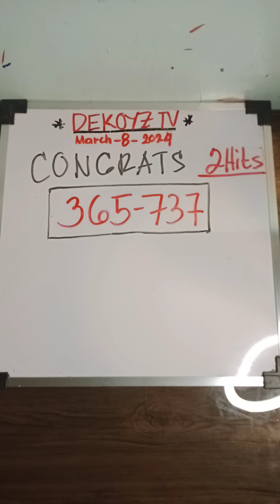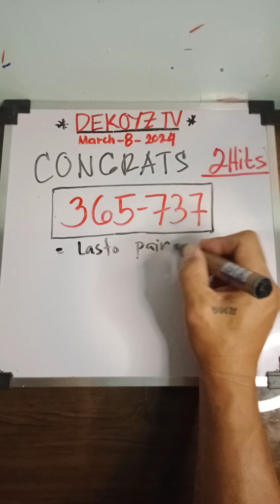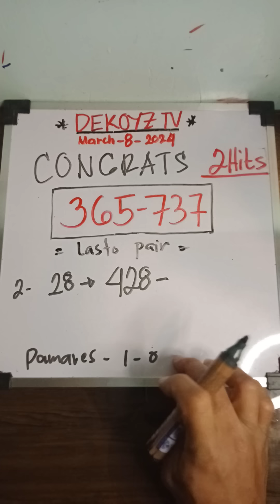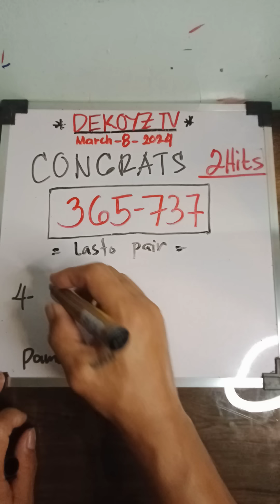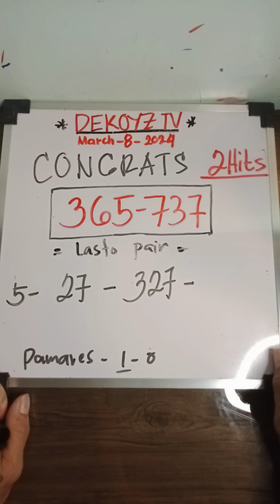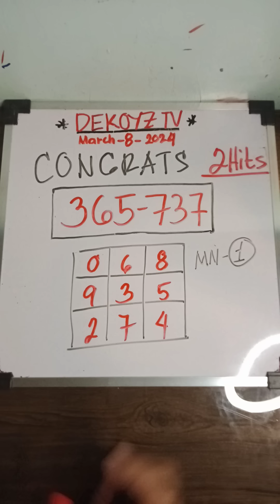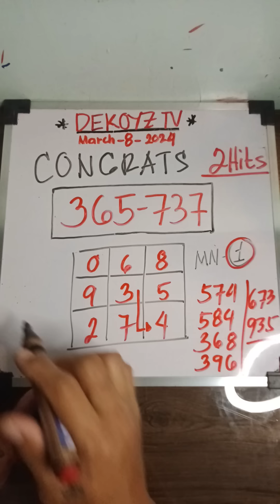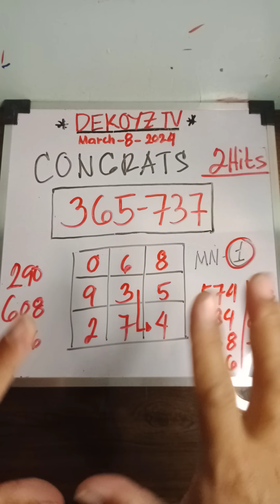congrats kahapon swertres hearing today March-8-2024